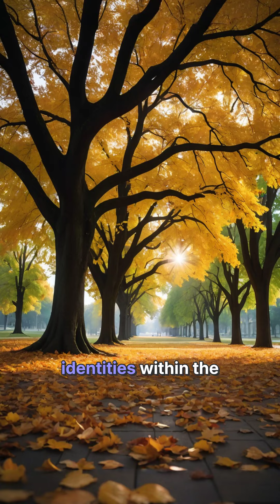Keys to Lasting Relationships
Building a lasting relationship requires consistent effort, communication, and mutual growth. Key principles include fostering open communication to build trust, embracing conflict as a growth opportunity, and maintaining individual identities. Couples should create a safe space for honest dialogue, approach disagreements with empathy, and support each other's personal interests. Prioritizing these elements cultivates a resilient and fulfilling partnership.